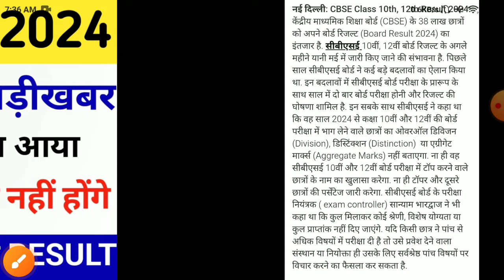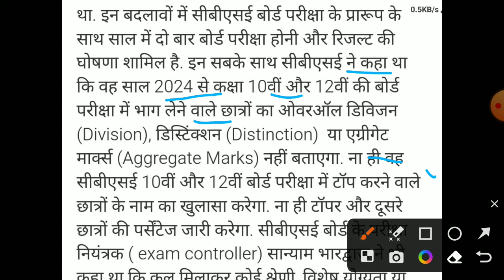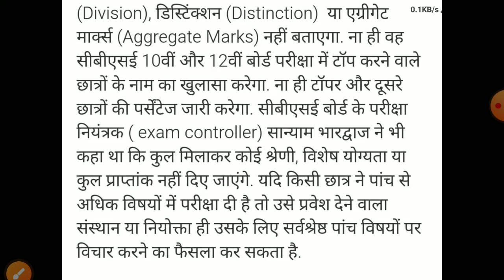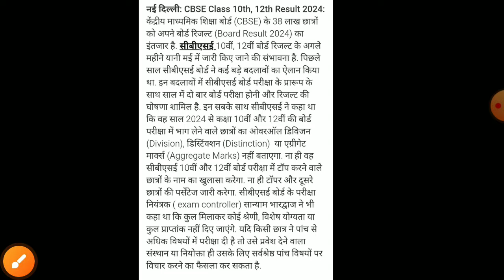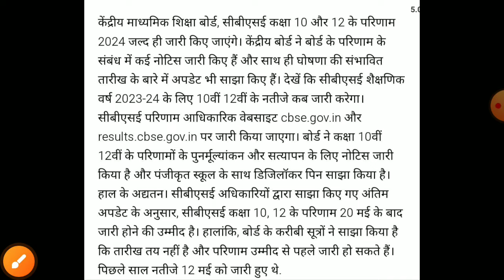Cbse Board Result Date 2024/Cbse result 2024/cbse Class 10 12th result 2024/cbse Board result latest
CBSE Board Result Date 2024/Cbse result 2024/cbse Copy Checking 2024/cbse Board result latest Update
CBSE Result Date Confirmed| Copy Checking Khatam | Board Exam latest Update | Cbse2024 रिकॉर्डतोड़ रिजल्टCbse board Exam Big Happy News| Copy Checking Khatam | Board Exam latest Update

 बार कितने % विद्याथिर्यों को किया जाएगी पास,/10वी,12वी के